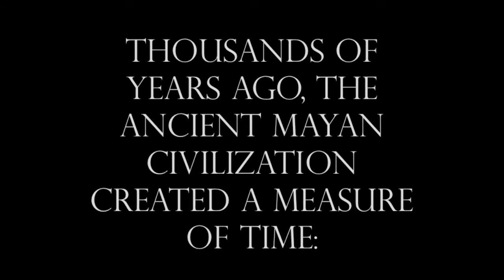Spectacular 2012 Teaser Trailer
Curious about this "Till The World Ends" theme we keep talking about...? Well check out this video! A longer video will be released as Spec gets closer and closer! Share this with all your friends! Make sure to check out the Ball State University Singers SPECTACULAR April 13 and 14 in Emens Auditorium at 730pm! Tickets are only $10! Wanting group rates? $5 for groups over 20!

I, nor the Ball State University Singers, own the rights to any media in this video.